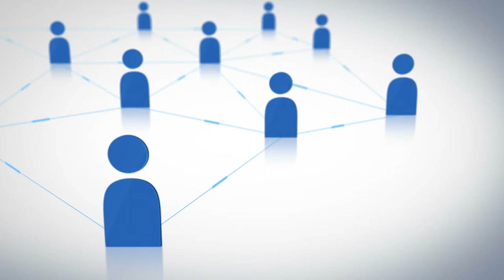American Public Life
Spoken & Written by Josh Pawelek